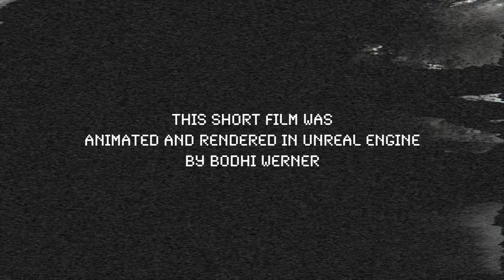The Backrooms Liminal Forest (FOUND FOOTAGE SHORT FILM) - by Bodhi Werner - Unreal Engine 5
☣️ Welcome to Sector 77. The Backrooms, but a forest. ☢️

This location’s official designation is Sector 77 of the Liminal Forest. It was sheduled for hazmat inspection. We lost contact with the inspection team shortly after they made entry. ☣️

MY UNREAL ENGINE PC COMPONENTS

*** GRAPHICS CARD — MSI Gaming GeForce RTX 4090

*** Motherboard —ASUS ProArt X670E-Creator WiFi